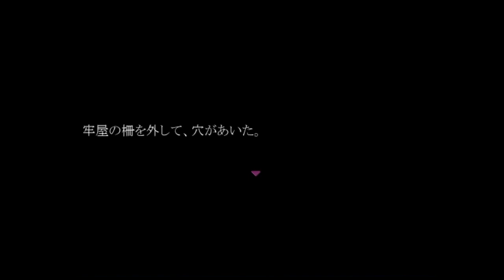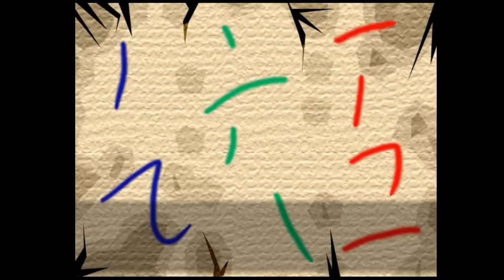はじめての「霧雨が降る森」#4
うるさくてすみません。
【フリーゲーム「霧雨が降る森」の実況プレイ動画です。】